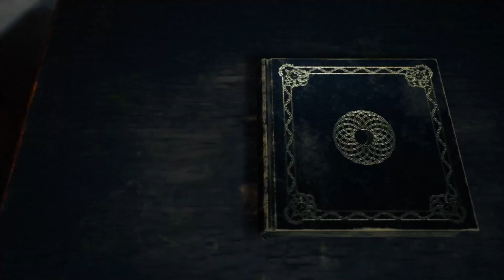THE WITCH'S LAIR | Bramble The Mountain King Gameplay Walkthrough #3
Go on an exciting horror adventure with me as we help Olle find his sister by escaping trolls and other terrifying forest creatures!

TITLE: Bramble: The Mountain King
GENRE: Adventure, Indie
DEVELOPER: Dimfrost Studio
PUBLISHER: Merge Games
FRANCHISE: Merge Games
RELEASE DATE: Apr 27, 2023

Content Warning:
Flashing Lights, Violence, Gore, Blood, Semi-Nudity, Suicide, Infanticide

00:00 The Bramble
02:25 The Town
11:41 The Swamp
18:25 The Witch's Lair
27:00 Tracking the Witch
31:17 BOSS - Kärrhäxan
34:04 Chasing the Witch
42:00 Finding the Witch
44:30 Follow the Light